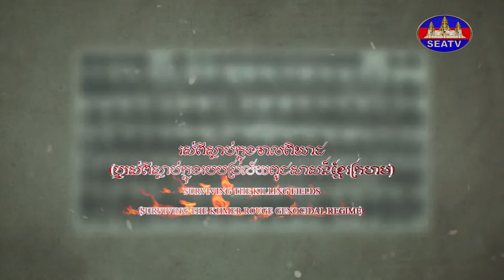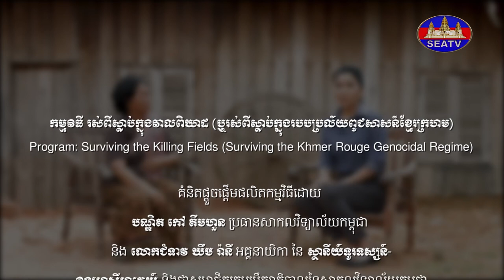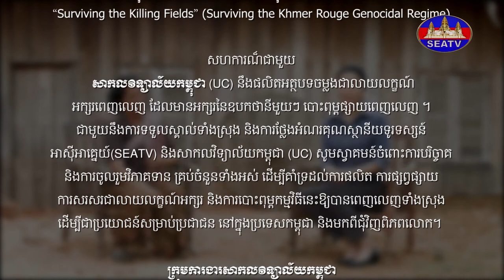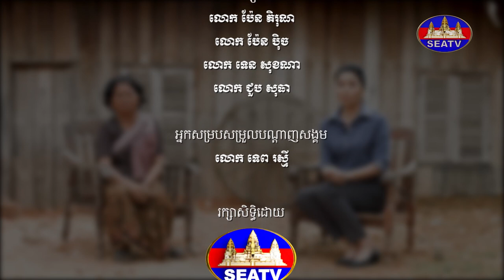រស់ពីស្លាប់ក្នុងវាលពិឃាត - Surviving the Killing Fields: Khmer Rouge Genocidal Regime [EPS39] 040721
English Below:
វិគ្មិនៈ លោកយាយ ឡុង រី (ប្រជាពលរដ្ឋរស់នៅឃុំកុមារាជា ក្រុងបាទី  ខេត្តតាកែវ)
©រក្សាសិទ្ធិដោយ÷ទូរទស្សន៍អាស៊ីអាគ្នេយ៍ ឆ្នាំ២០២២
Producer: Mr. Ban Chenda
MC/Narrator/Interviewer: Ms. Touch Sinat
Editor: Mr. Sous Chamrouen
Programmer: Mr. Ban Chenda
This television series program “Surviving The Killing Fields” or (“Surviving The Khmer Rouge Genocidal Regime) is the initiative of Dr. Kao Kim Hourn, President of The University of Cambodia (UC), and LCT Khem Rany, Director-General of the Southeast Asia Television (SEATV) and Member of the Board of Trustees of The University of Cambodia. © Copyright by The Southeast Asia Television (SEATV) 2022 This program is aired on every Sunday, from19:00 to 20:00 Pm About This Program: The Southeast Asia Television and The University of Cambodia have agreed to undertake a joint program entitled “Surviving The Killing Fields” (or “Surviving the Khmer Rouge Genocidal Regime”.) The Southeast Asia Television (SEATV) and The University of Cambodia (UC) are jointly producing and launching a major documentary film entitled “Surviving the Khmer Rouge Genocidal Regime,” which will be aired on SEATV channel (Channel 31) and all social media platforms of SEATV and UC, such as Facebook and YouTube, on a weekly basis. The goal of this documentary program is in remembering the people of Cambodia who were killed and died during the Khmer Rouge (KR) genocidal regime (17 April 1975 - 7 January 1979) [with more 2 million people died] as well as in documenting the real life stories of the people who survived the KR holocaust by interviewing the remaining survivors, as many of they are getting old and passing away with time. In addition, this documentary program will undertake the following key points: 1) to get an in-depth understanding of what actually happened to the Cambodian people in the various locations and villages of Cambodia as portraying, describing and explaining in their real life stories during the KR era by the survivors (as interviewed in this program); 2) to learn about the sufferings, the strengths, the hopes and the willpowers of the survivors for their determination to keep on living their life, however difficulty it may had been, until they were liberated on 7 January 1979; 3) to attempt to understand the level of violence, extremism, barbarism of the KR acts of attrocities, mass murders, and genocide; 4) to inspire the younger and future generations of Cambodia and the world of not taking this particular history of Cambodia as well as things in life today for granted; and 5) to provide a platform for the true remaining survivors of the KR genocidal regime to share their unique/rare (different) life experiences so that the future generations can learn from this dark chapter of the Cambodian history and to work together to ensure that this kind of history does not repeat itself. This documentary program will be produced and aired weekly for a duration of one hour for a period of four years, starting from September 2020 until September 2024. At the same time, this program will produce full transcripts, with the text of each episode, and full publication.